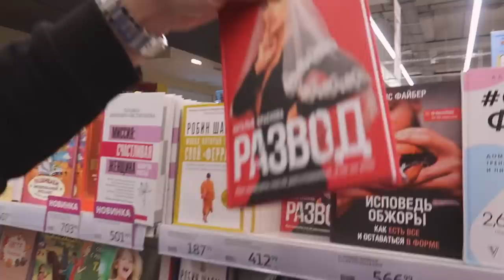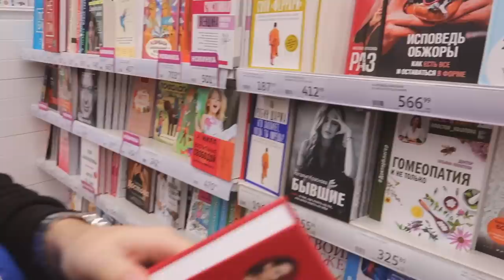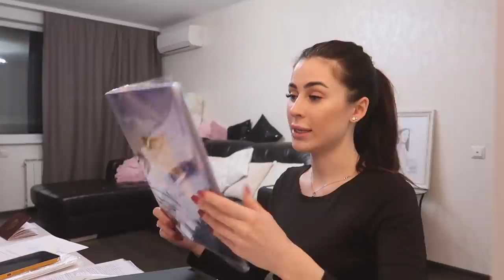КНИГИ БЛОГЕРОВ | ИЩЕМ ЖУРНАЛ С НАМИ | НЕГАТИВ В СТОРОНУ СЛАВЫ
0:00 начало влога
0:20 разница между влогами и недели влогов
1:22 читаю ваши комментарии
3:24 про раннее планирование дня
5:36 неловкая ситуация со съёмок Ёлки 7
7:05 про уход за Вивой
8:19 наши образы на прогулку
10:08 как часто ходим в мак
10:56 планы на день
12:24 про лотерейные билеты и конкурсы
14:38 гуляем по тц
18:44 про qr коды
19:33 про литературу, книги от блоггеров
21:15 покупки для здоровья
23:10 про новую реакцию
24:00 негатив в сторону Славы
25:56 про старую и современную музыку
29:46 про журнал со свадьбой
31:46 как лучше хранить важные файлы
35:35 вернулись домой
36:51 конец влога